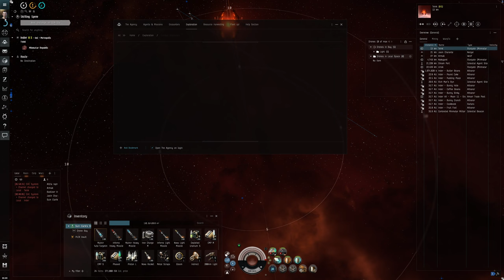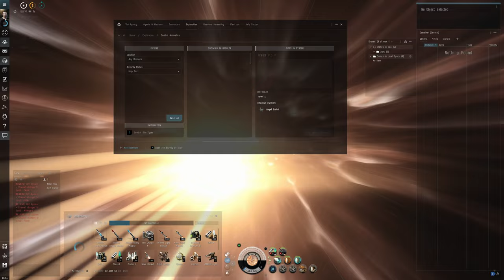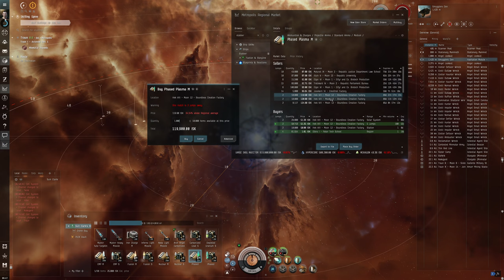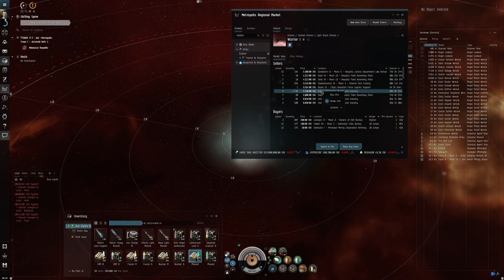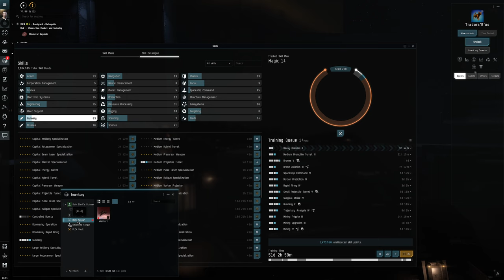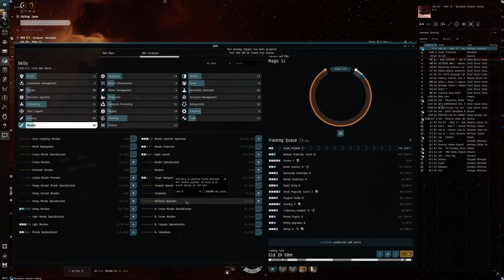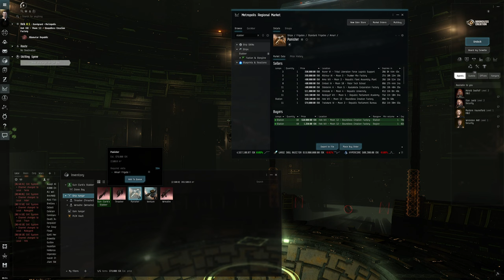Hello World: EVE Online Alpha Newbro Experience, Day 38